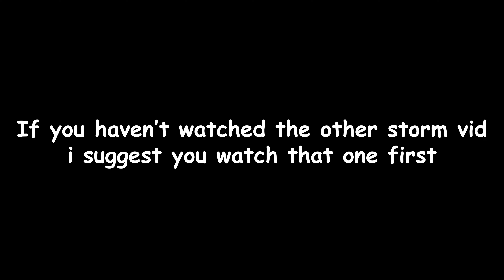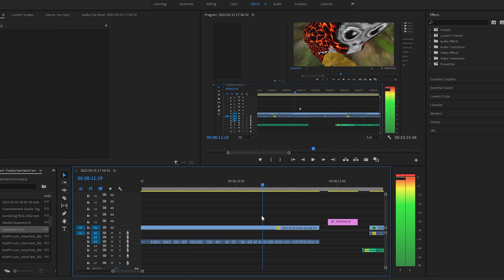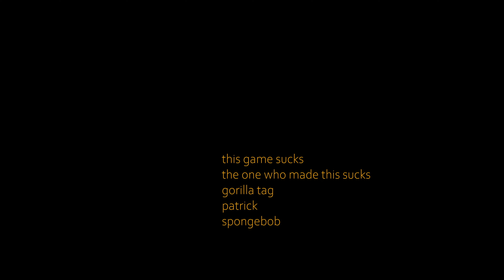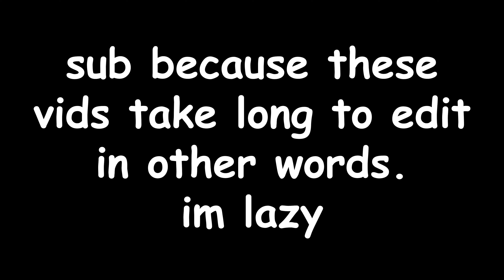Playing Storm With the Boys! (Gorilla Tag VR)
a sub would help me out alot
hehe
i will add the songs i use in description now

that took long lmao